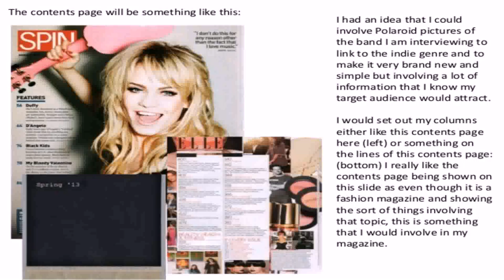Style Ideas For My House (see description) (see description)